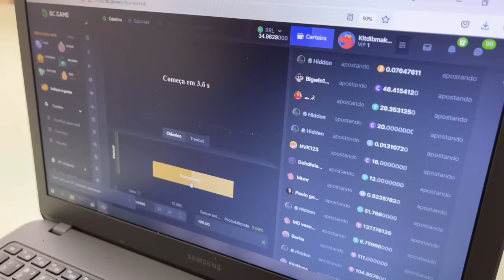NOSSA ROTINA DA NOITE COM ELES!! *muito fofo*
ROTINA COM OS MENINOS. ROTINA DA NOITE MANU MAI E TURY. ROTINA DA NOITE MILLENA MAIA E VAVA.